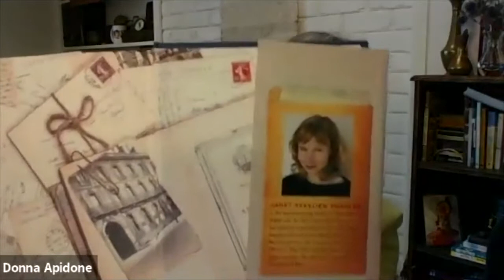Authors Uncovered: The Paris Library by Janet Skeslien Charles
Authors Uncovered features The Paris Library, author Janet Skeslien Charles's new novel.
The Paris Library is based on the true story of the heroic librarians at the American Library in Paris. This is an unforgettable story of friendship, family and the power of literature to bring us together.
Janet Skeslien Charles is the award-winning author of Moonlight in Odessa. Janet first became interested in the incredible true story of the librarians who stood up to Nazi "Book Protector" when she worked as the program manager at the American Library in Paris. She divides her time between Montana and Paris.
The author will be in conversation with Donna Apidone, Morning Edition host on Capital Public Radio.